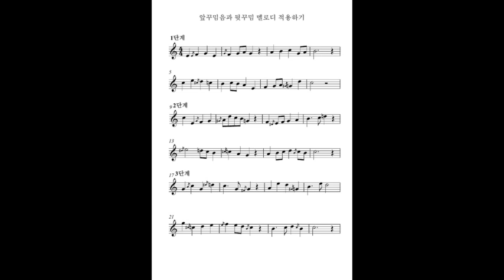앞꾸밈음과 뒷꾸밈음 멜로디적용하기-색소폰꾸밈음마스터연습집